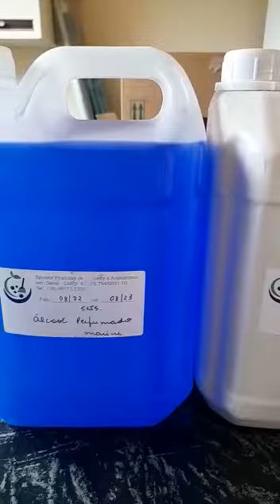o curso de saboaria com maior número de resultado para os alunos então pouco tempo